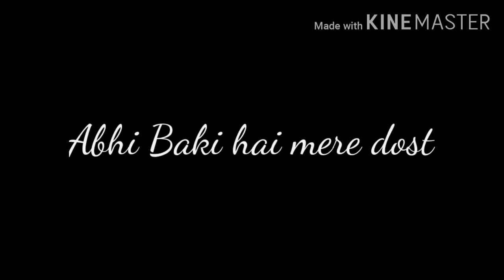(Choreography Dance) - Abhi To Party Shuru Hui Hai - By Michael Pradip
Hello Dosto Swagat Hai Apka Mere YouTube Channel Pe This  Video make by very struggling So,  Please
Show Your Support and Give Your Regards To My Channel

About Video
Today I Show You Dance Cover Abhi To Party Suru Hui Hai Song

 Original Song - Abhi To Party Suru Hui He